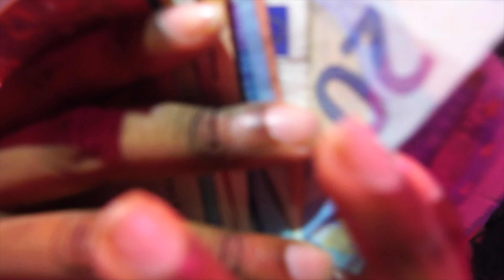Flexx - La Bonne (Dir.by J4P & KINGS FILMS)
Découvrez "La Bonne" de Flexx
Monté par KINGS FILMS
Filmé par Just For Prod
Composé par Medusa OTT

KIING PROMOTING 2021©